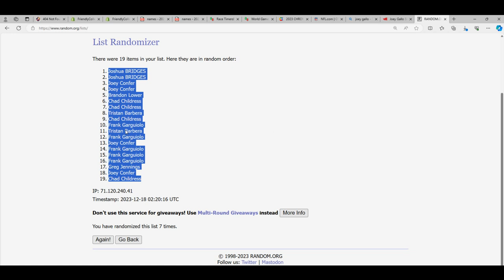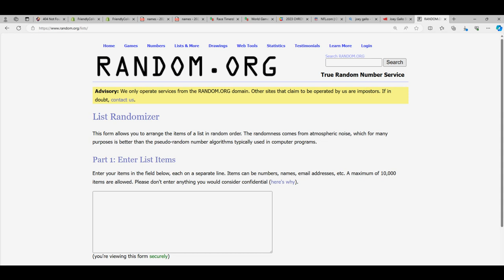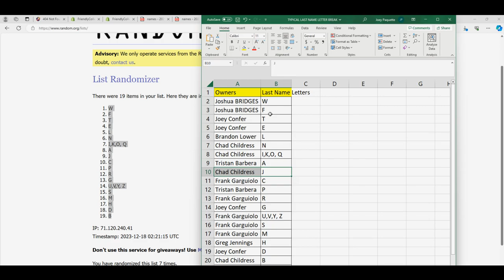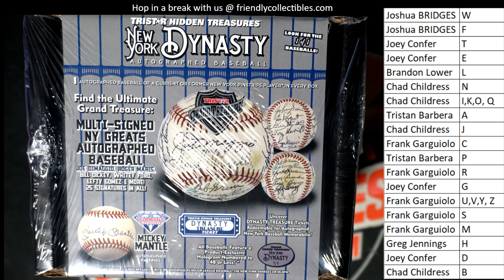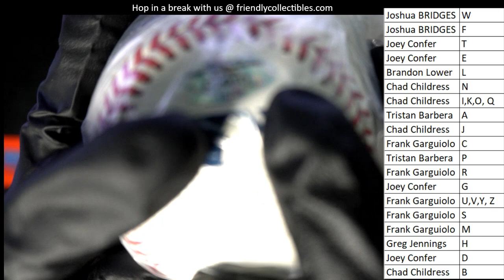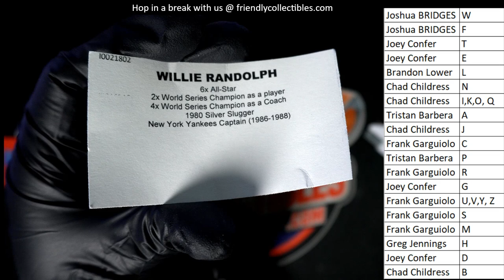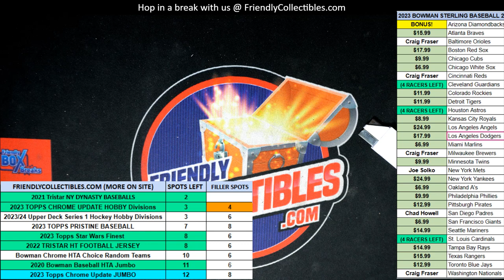2021 TRISTAR NEW YORK DYNASTY AUTOGRAPHED BASEBALLS ID TRINYDYN104